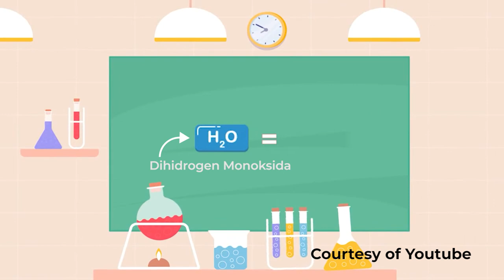Tips milih Nama Brand Mempengaruhi Omset | Dodi Zulkifli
Di workshop Shortcut Branding nanti Anda akan diajari bagaimana menemukan value unik yang sumbernya dari customer.

Dengan value unik nantinya Anda akan gampang membuat pembeda dari kompetitor-kompetitor di luaran sana.